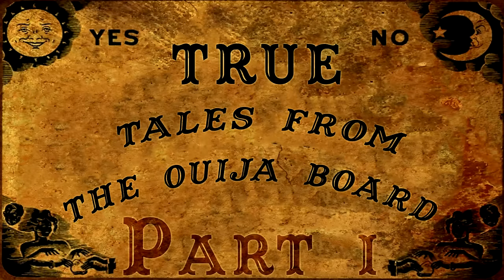66 TRUE Scary PARANORMAL Ghost, Demon, Ouija Stories from REDDIT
NEW Narrations_MON✦WED✦FRIDAY!!!

Today on Let's Read! We experience 66 Terrifyingly TRUE Paranormal // Ghost stories as submitted by good, honest, normal folks just like yourself :)

*Thank you all for the amazing support thus far. I wanted to followup the awesome success of the TRUE LetsNoTMeet Stories Compilation with this video and I hope you all enjoy!*

DEMON► 1:13
HALLOWEEN► 40:58
OBE► 53:02
GHOST► 01:28:01
KOREAN► 01:49:59
CHRISTMAS► 02:12:09
OUIJA► 02:30:59
SLEEP PARALYSIS► 02:54:20
SHADOW PEEPS► 03:07:54
DEMON PT2► 03:13:10
BLACKED EYED KIDS► 03:31:24
OUIJA PT2► 03:53:44